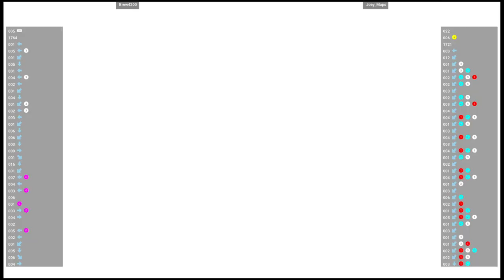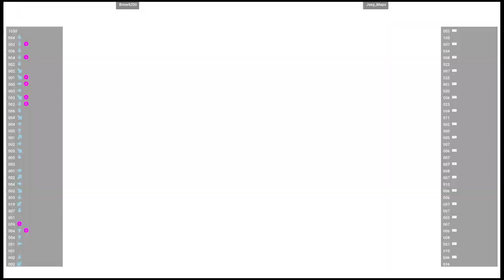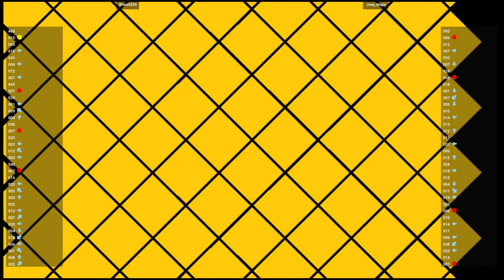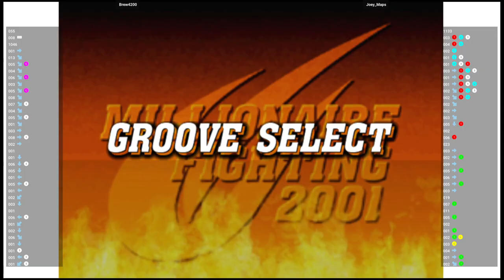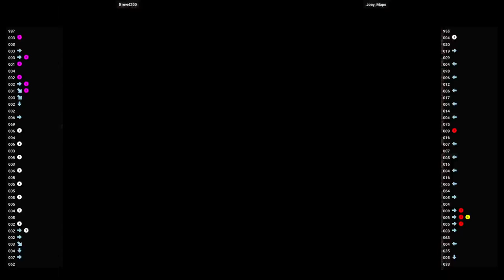CVS2 🕹 Brew4200 VS Joey_Maps | Fightcade